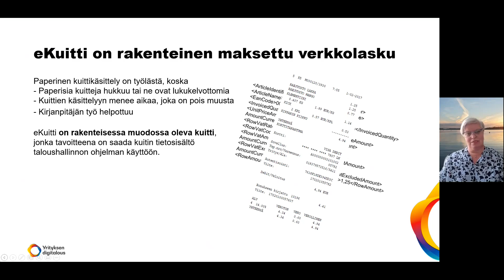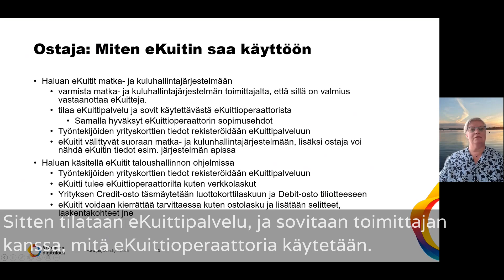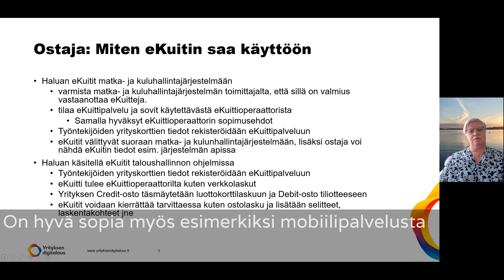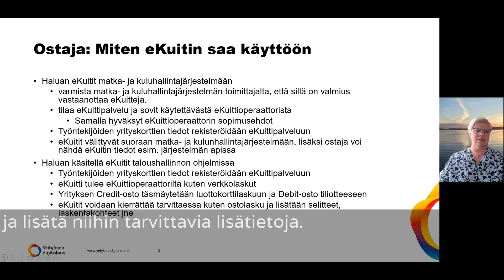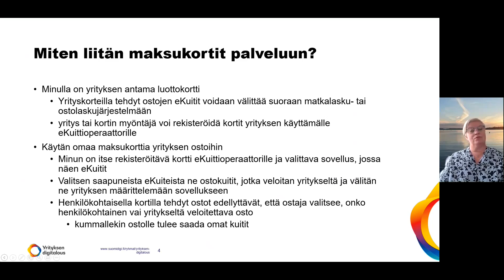eKuitti infotallenne osa 3: Miten ostaja saa eKuitit käyttöön?